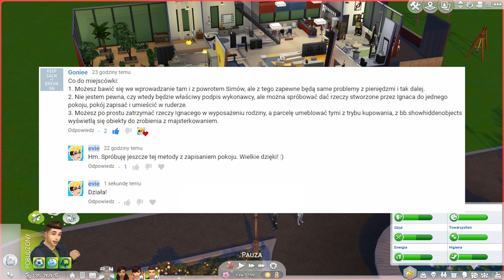Autorytety, priorytety ፠ #59 Dziedzice ፠ Sims 4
Autografy, kryzys wieku średniego.. A tam, zróbmy znowu imprezkę dla duchów!

▼▬▬ FAQ ▬▬▼
● Jak masz na imię?
─ Ola, ale mów do mnie Evie :)
● Jak mogę uzyskać rangę moderatora na FB/discordzie/kanale yt?
─ Nie ma konkretnego sposobu. Musisz mi się po prostu spodobać jako człowiek, być aktywnym i stróżem samym w sobie. Zwyczajnie się musimy dogadywać, a może Cię zauważę, zapamiętam i w końcu zaproponuję Ci tę funkcję. Pytanie o moderatora tak po prostu na pewno wam w tym nie pomoże. Zwyczajnie robi się to dla mnie nudne, a czasem nawet denerwujące.
─ 18 + vat :CC
● Kto wykonuje dla Ciebie miniatury oraz grafiki całego kanału?
─ Jak na razie wszystko wykonuję sama. Rysunki w tle kanału, w miniaturach, czy profilowe - wszystkie są wykonane przeze mnie. Tak samo jak i inne grafiki. Gdy tło dla danej miniatury np. nie jest wykonane przeze mnie, a jestem w stanie znaleźć artystę, zawsze umieszczam go w opisie.
● UDOSTĘPNISZ TO/TAMTO Z SIMSÓW?
─ Jasne, wszelkie budynki i simowie są przeze mnie udostępniani na Originie. Słowo-klucz to evieyt, należy też zaznaczyć zawartość zmodyfikowaną.
● Czym nagrywasz, jakim programem montujesz filmy?
─ Obraz z dźwiękiem z komputera nagrywam OBSem, czasem Shadowplayem, a swój głos w Audacity, gdzie również ścieżkę dźwiękową odszumiam. Montażyk to Premiere.

▼▬▬ sprzęt ▬▬▼
Intel Core i5-4590
GeForce GTX970
MSI Socket 1155
8GB RAM